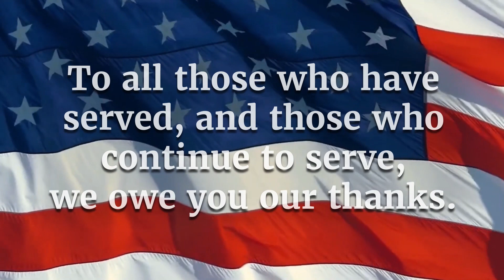Austin Symphonic Band Performing Armed Forces Salute arr. Bob Lowden (April 2006)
The Austin Symphonic Band performs Armed Forces Salute arr. Bob Lowden. Performed April 2006. Thank you to all members of our military, past, and present with gratitude for your service to America.

Please enjoy this special 4th of July video featuring patriotic images and ASB recordings and photos from our historical archives. Happy Independence Day from the Official Band of the City of Austin!